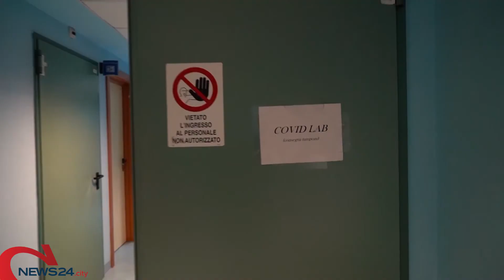BARI | Bollettino Covid, 1936 nuovi casi di contagio.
Stabili i ricoveri mentre in leggera risalita gli attualmente positivi